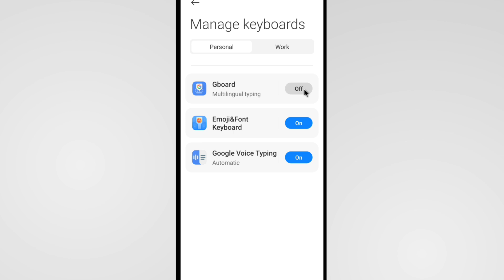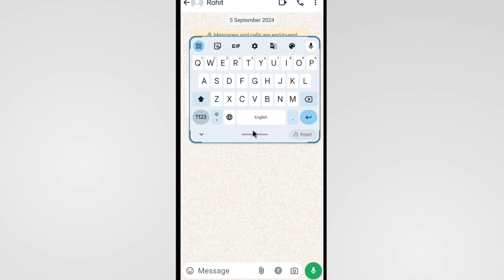Mobile Ke Keyboard Ko Upar Niche Kaise Kare | Keyboard Floating Kaise On Kare